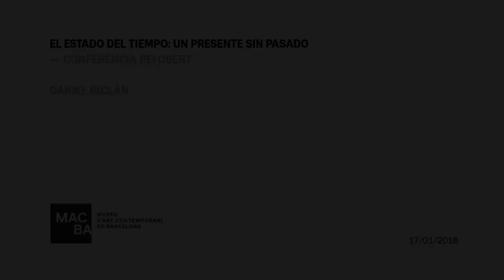"L’estat del temps: un present sense passat", a càrrec de Daniel Inclán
L’obsessió d’un futur idèntic al present cega les possibilitats de recuperació del passat per tal de donar una altra qualitat a les vides i obrir opcions de presents alternatius que defugin la reproducció en sèrie dels esdeveniments. Les respostes no es troben en el futur, sinó en el present que cultiva críticament el passat.

"L’estat del temps: un present sense passat" és un seminari enmarcat en el programa del PEI (Programa d’Estudis Independents del MACBA).

EL ESTADO DEL TIEMPO: UN PRESENTE SIN PASADO
La obsesión de un futuro idéntico al presente ciega las posibilidades de recuperación del pasado para dar otra cualidad a las vidas y abrir opciones de presentes alternativos que escapen a la reproducción en serie de acontecimientos. Las respuestas no están en el porvenir, sino en el presente que cultiva críticamente el pasado.

"El estado del tiempo: un presente sin pasado:" es un seminario enmarcado en el programa del PEI (Programa de Estudios Independientes del MACBA).

Data / Fecha: 17.01.18